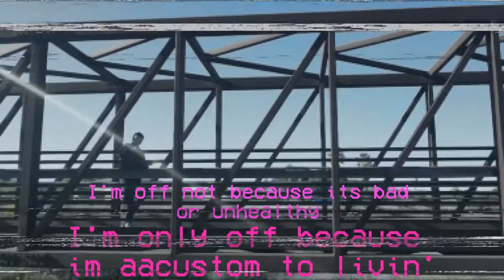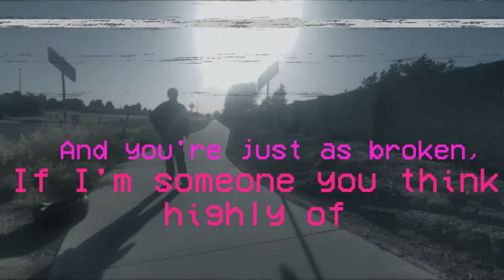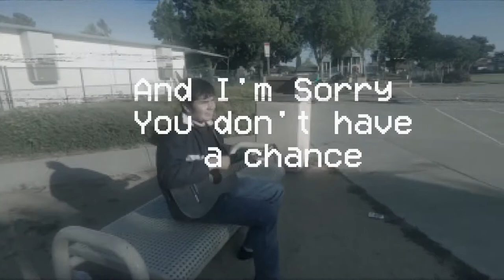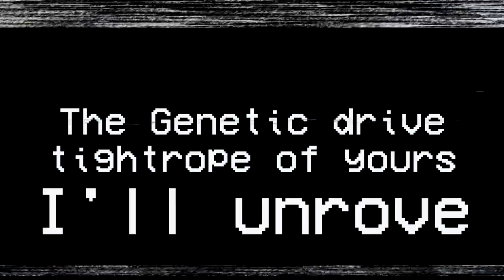I Hate Love - *FORMARLY*willTM (UNofficial Music Video)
DEMO Track: I Hate Love
Official Music Video
Performed, Edited, Wrote, Acoustic Guitar, Ukulele, by willTM

This is one of the songs on my album I'm making
I'm making it for myself and it will be free with an option to donate but ill be happy for just listening

(edit Im remastering this whole thing its kinda cringe in it current state)